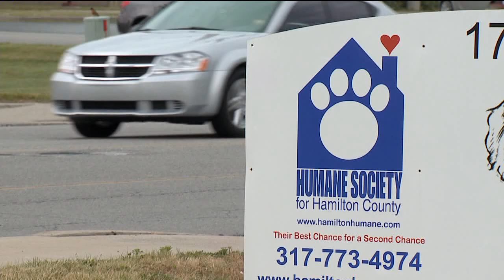Neglected Cat Get Helps